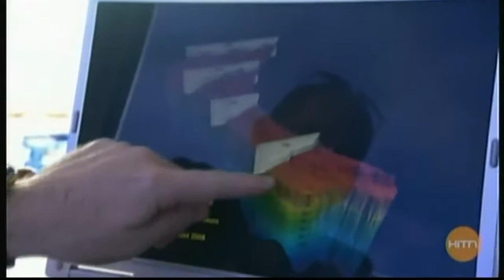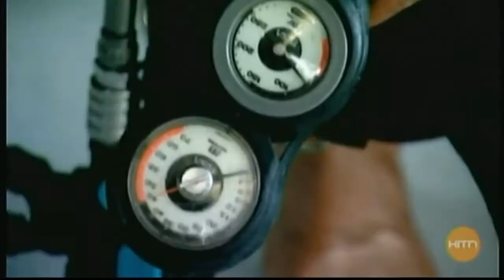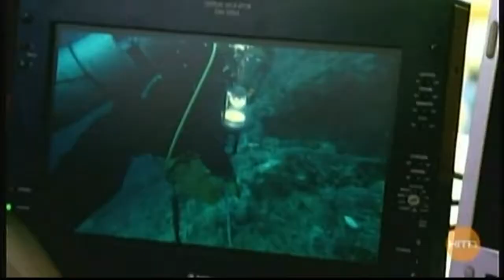Los últimos Paraísos - Barreras de Coral [Documental Completo]